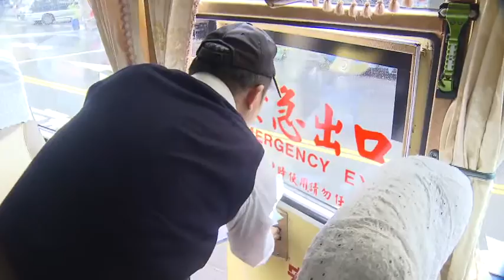遊覽車意外10年釀460死 立委要求檢討靠行制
日前國道翻車意外釀成33死，親民黨立委李鴻鈞今（２３）日就召開記者會表示，10來年遊覽車意外一共造成460死，要求政府檢討遊覽車靠行制，像是勞檢駕駛是否納勞保，以及超過 5千輛的遊覽車都沒有經過翻覆測試，法規制度恐怕都要重新檢討！